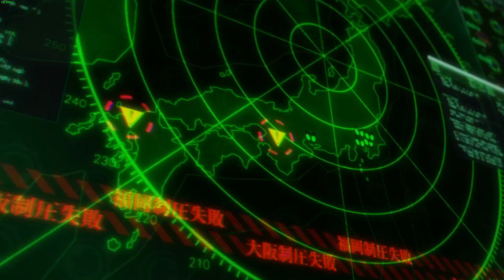PERSONA 5 ROYAL - PART 48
The time has come for the team to deal with Shido and end his run for Prime Minister. Have the Thieves got what it takes?